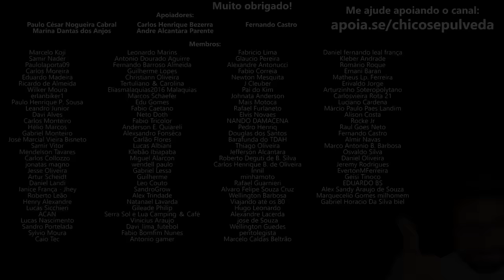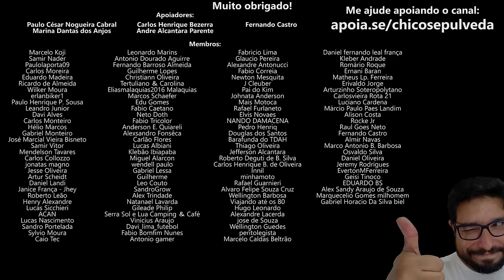Honda CG160 Motor de Plástico - Feita para quebrar [Titan 160 Fan 160 Start 160]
🔹Faça uma doação em Bitcoin ou Ethereum:
BTC: bc1ql5esj3ctne5gv9mqg54j4gsns280fpu3jfxqjm
ETH: 0x16be8dc1D7f74c1CB2AA2e02089EA5f5fd168bc3